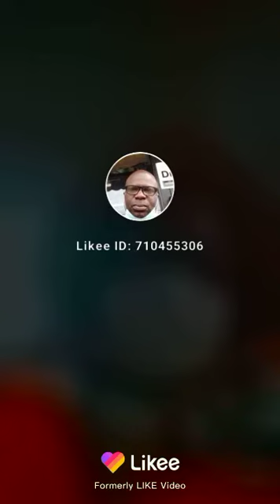Mr Rakeem jammies